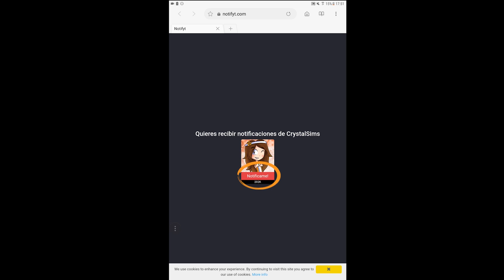INTENTO COLARME EN EL MUSEO COLGANDO | JAILBREAK ROBLOX | CRYSTALSIMS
Nuevo vídeo de Roblox en JailBreak! Hoy vamos en patrulla tratando de pillar criminales por el mundo e incluso intento colarme en el museo colgando! xD Si te gusta el vídeo likéame, comparte y déjame un comentario! =D